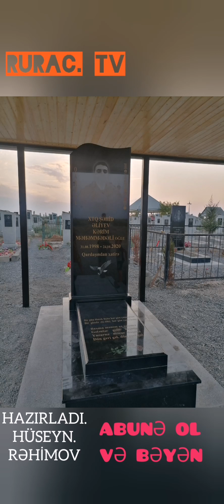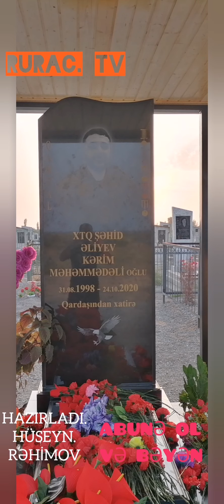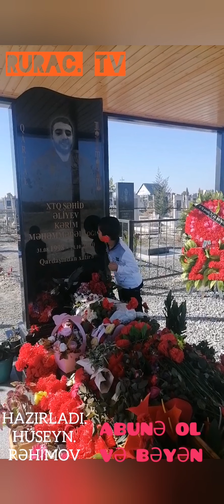XTQ. ŞƏHİDİ ƏLİYEV KƏRİM. YAZ MƏNİM ADIMI QARA MƏRMƏRƏ